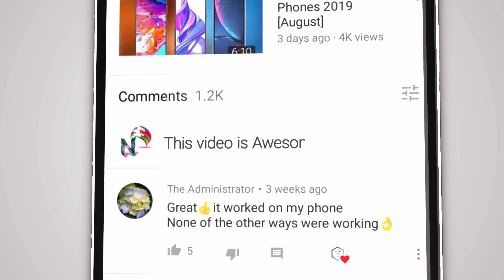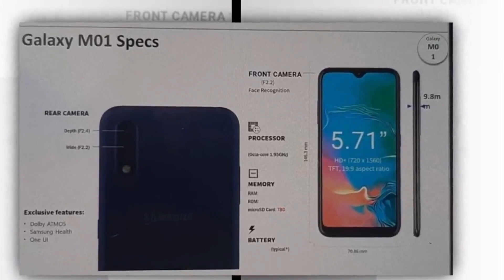Top Best Smartphone Under 5000 | 2020 IN INDIA